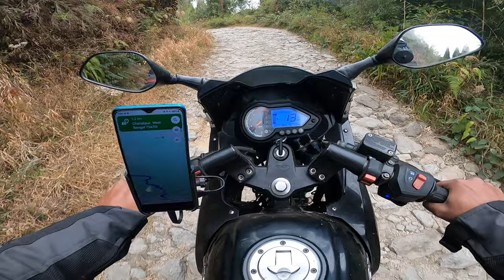31st part 6 The toughness of this patch cant be seen in camera